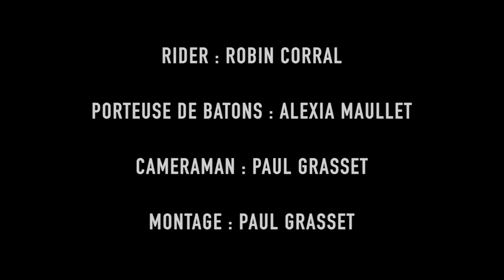Freestyle session - La Clusaz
Enjoying La Clusaz mountains while sending some massive tricks just to show how amazing this ski resort is !

Rider : Robin Corral
Edit : Paul Grasset

Photos of the video and the session are available for print